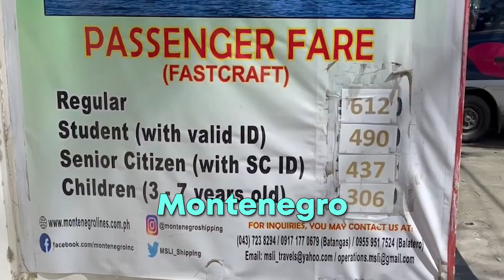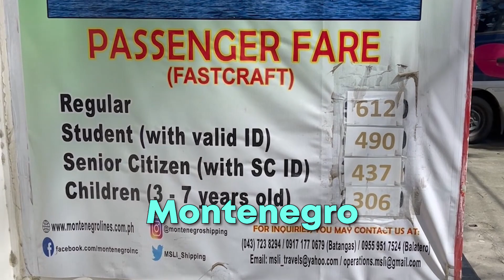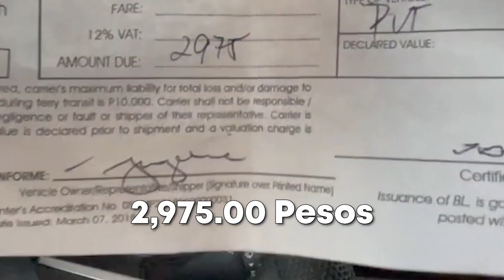PUERTO GALLERA TO BATANGAS VIA RORO - TOYOTA RAIZE 2023